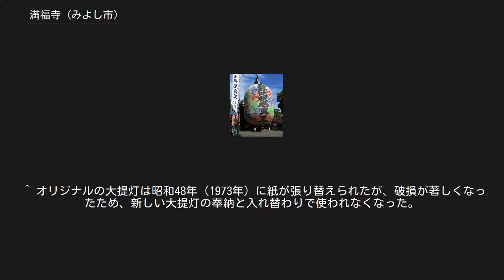満福寺 (みよし市)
満福寺（まんぷくじ）は、愛知県みよし市にある浄土宗の寺院である。
 奈良時代に、行基が救世観音を祀ったことが淵源とされる 。
 天元5年（982年）には、大江定基によって延暦寺の支院・大乗寺として開基・建立される。
近隣の山地一体を寺領として隆盛を誇ったとされるが、その後衰微する。
 享禄4年（1531年）、大乗寺の跡地とされる場所（現在地）に光空見桐が念仏道場を建てて再興。
この時に浄土宗西山派の寺とし、山号・寺号を石塔山満福寺と改めた。
 寛文6年（1666年）には勅願所の綸旨を受け、山号を現在の東北山と改称。
文久元年（1861年）には鎮守として吒枳尼天が境内に遷座し、三好稲荷閣として整備された（後述）。
 昭和18年（1943年）5月、火災によって三好稲荷閣を含む堂宇・古文書を失った。
現在の境内は、昭和45年（1970年）の現本堂再建以降、復興・整備されたものである。
 三好稲荷閣 本殿（2016年8月） 境内西には寺の鎮守として吒枳尼天を祀る「三好稲荷閣」の本殿が建ち、その後方に並ぶ鳥居を進むと奥の院がある。
 享保17年（1732年）、地元の庄屋・久野太郎右衛門が古くから近郊で祀られていた稲荷の祠3か所を合祀し、「三好稲荷」として陣取山（現・みよし市三好町陣取山）に遷した。
文久元年（1861年）に、西大平藩主・大岡家の帰依を得て、満福寺の境内に遷座し堂宇が建立されると、西三河から尾張・美濃にかけて幅広い信仰を受けるようになった。
 上述のとおり、昭和18年（1943年）5月の火災で本殿が焼失。
仮堂での奉祀を経て、昭和57年（1982年）に現本殿が竣工した。
 三好稲荷閣 鳥居（2016年8月） 三好稲荷閣夏季大祭（大提灯まつり）で奉納される大提灯（2016年8月） みよし市指定無形民俗文化財 夏季大祭では、高さ11メートル・直径6.5メートル、重さ1,250キログラムの御所型提灯3張を組み立てて奉納する。
当日は多数の露店が並び、境内では地元に伝わる棒の手や祭囃子の奉納が行われ、夜には打上花火もある。
 提灯の奉納自体は江戸時代後期から行なわれていたが、当時は普通の大きさだった。
昭和2年（1927年）、『新愛知』（現在の中日新聞の前身のひとつ）が企画した「愛知県下新十名所」の第2位に三好稲荷閣が選出され、それをきっかけに地元の有志が高さ10.6メートル、直径6メートル、重さ1,250キログラムの岐阜提灯1張（当時「日本一の大提灯」と称された）を同4年（1929年）に奉納したことで、「大提灯まつり」と呼ばれるようになった。
昭和18年（1943年）5月の本殿焼失により中断するが、同26年（1951年）に復活。
その後、前記の大提灯が昭和63年（1988年）に1張、平成5年（1993年）に2張奉納されている。
 なお平成29年（2017年）8月に、大提灯のうち1張が「世界最大の吊り提灯」としてギネス世界記録に認定されている。
 愛知県みよし市三好町蜂ヶ池5 ^ 『三好町誌』第1巻では、永享4年（1432年）としている（p.385）。
 ^ リンク先のページは「荼枳尼天」の表記だが、本項目では満福寺での表記に合わせる。
 ^ オリジナルの大提灯は昭和48年（1973年）に紙が張り替えられたが、破損が著しくなったため、新しい大提灯の奉納と入れ替わりで使われなくなった。
 ^ a b c 満福寺・三好稲荷参拝のしおり ^ 三好町誌 第3巻 1998, p. 561. ^ 三好町誌 第1巻 1978, p. 385. ^ “みよし市／文化財・伝統芸能”. みよし市 (2016年7月28日). 2016年9月19日閲覧。
^ 新編三好町誌 別編 2007, p. 92. ^ みよしの民俗 2011, p. 368. ^ “愛知県みよし市で最大の吊り提灯 : ギネス世界記録”. 2017年11月14日閲覧。
 ^ “三好大提灯まつりの大提灯が「ギネス世界記録™町おこしニッポン」最大の吊り下げ提灯に認定されました”. みよし市 (2017年9月8日). 2017年11月14日閲覧。